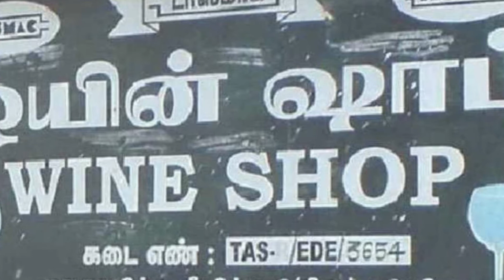Uzhaika Thayaraavom Thamizhargaley!!! | Naatu Nadappu | Vaazhkai Kalvi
Video Presented By:
Venkat
Editing:
Radhika Venkat